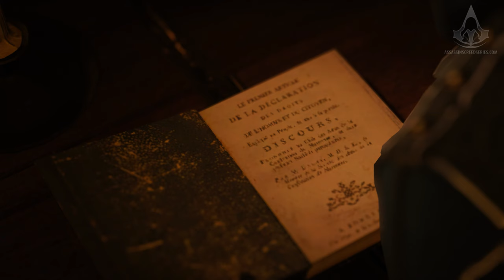Assassin's Creed Unity - Full Sequence 7 [Full Synch 100%]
Assassin's Creed Unity - Full Sequence 7 Guide / Mission Walkthrough with a 100% score synchronization and all optional challenges / objectives in a single playthrough, played in 4K (2160p / 60fps) - NO COMMENTARY

0:00 A Cautious Alliance [Sequence 7, Memory 1]
11:59 Meeting With Mirabeau [Sequence 7, Memory 2]
24:31 Confrontation [Sequence 7, Memory 3]
36:24 Server Bridge: The Resistance

Game edition: Assassin's Creed Unity Guillotine Collector's Edition
Video recorded on: PC with all settings maxed out (4K 60fps)
Controller: SCUF Prestige Custom Xbox Series X Controller

ABOUT ASSASSIN'S CREED UNITY

Assassin's Creed Unity is an action/adventure game set in the city of Paris during one of its darkest hours, the French Revolution. Take ownership of the story by customizing Arno's equipment to make the experience unique to you, both visually and mechanically. In addition to an epic single-player experience, Assassin's Creed Unity delivers the excitement of playing with up to three friends through online cooperative gameplay in specific missions. Throughout the game, take part in one of the most pivotal moments of French history in a compelling storyline and a breath-taking playground that brought you the city of lights of today.

The Dead Kings DLC leads Arno to the dark and dreary city of Saint Denis, the final resting place of French royalty. But what will Arno uncover in the dismal and decrepit crypts that lie beneath the foreboding Basilica? Mysteries and intrigue fold in on themselves within the shadows of Saint Denis' ancient catacombs, threatening to envelope Arno as well! Enter the subterranean warren of tunnels and chambers armed with new weaponry to bolster Arno's arsenal.

Also including:
◦ Dead Kings
◦ Revolutionary Armaments Pack
◦ Secrets of the Revolution

ABOUT US

Guides, walkthrough videos, news & official trailers of the open-world action-adventure stealth video game franchise Assassin's Creed, published and developed by Ubisoft. From the very first title to all the iterations through the main series, the spinoffs, the mobile games and much more. This channel is in no way tied to Ubisoft or any Ubisoft studios.